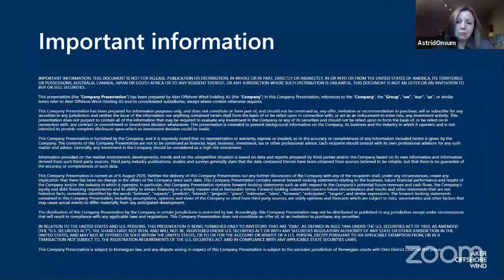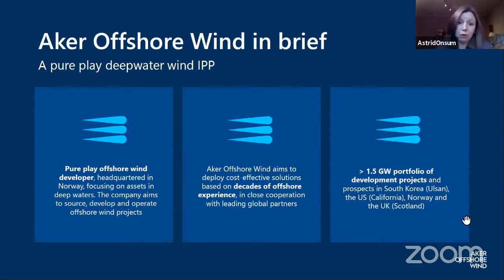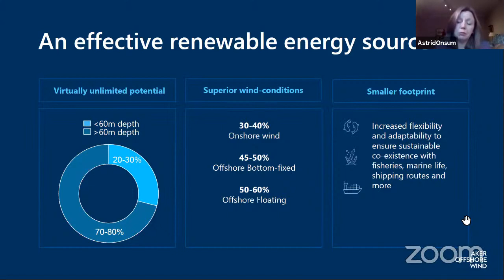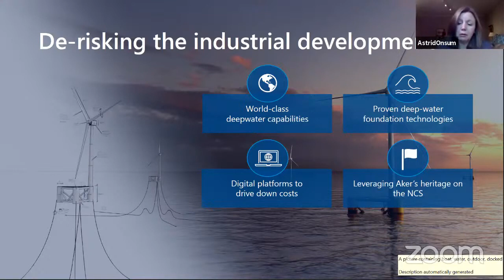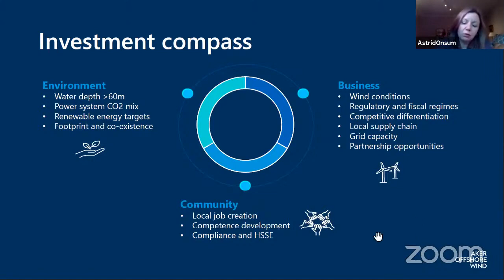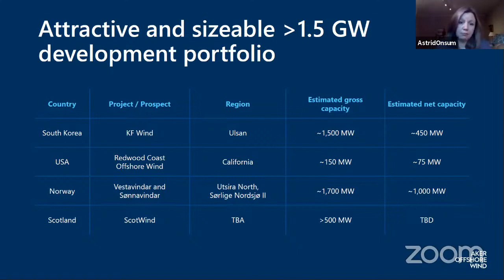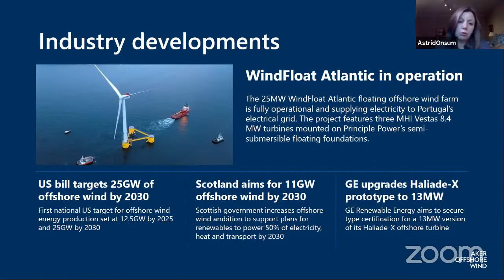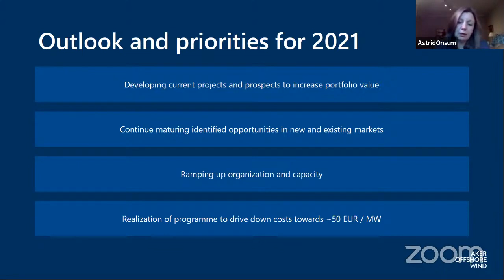Aker Offshore Wind - Selskapspresentasjon og Q&A - Nordnet Live 2020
Dagen etter de slapp Q3-tall var Aker Offshore Wind ved CEO Astrid Skarheim Onsum på besøk hos oss for en selskapspresentasjon og Q&A. Sendingen ble sendt under Nordnet Live 4. november 2020.